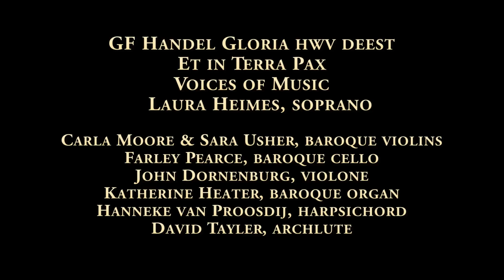Handel Gloria: Et in Terra Pax. Voices of Music, Laura Heimes, soprano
The Et in Terra Pax movement from G.F. Handel's Gloria. Live video from the San Francisco based early music ensemble Voices of Music, with Laura Heimes, soprano. Featuring Carla Moore and Sara Usher, baroque violins; Farley Pearce, baroque cello, John Dornenburg, violone; Katherine Heater, baroque organ; Hanneke van Proosdij, harpsichord; David Tayler, archlute
Handel's Gloria probably dates from the first decade of the 18th century, when Handel was in Rome. One of his most beautiful sacred compositions for solo soprano and strings, the slow movement, Et in Terra Pax (peace on earth) is built upon plain, homophonic chords in the manner of the slow movement of a Vivaldi concerto, here performed with affetuoso bowing. Over this simple chordal texture, Handel weaves a descant that creates a numinous litany gliding among and then above the strings. It is conjecture, but perhaps Handel wrote the Gloria for Margherita Durastanti, who starred in several of his most successful productions around 1707 in Rome.